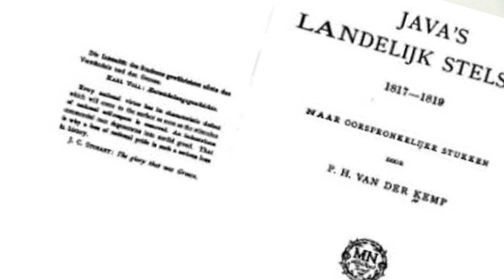Story of The Struggle DOUWES DEKKER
Assalamualaikum Warrahmatullahi Wabarakaatuh
“Dowes Dekker”
Sumber : referensi buku PEJUANG BANGSA II
Penerbit : “MISWAR”, Jakarta
Kuliah Konsep Dasar IPS
Septiyati Purwandari, M.Pd
Universitas Muhammadiyah Magelang
Fakultas Keguruan dan Ilmu Pendidikan
Prodi Pendidikan Guru Sekolah Dasar

Credit music
YouTube and CapCut

Stop senyum senyum : Nessie Judge